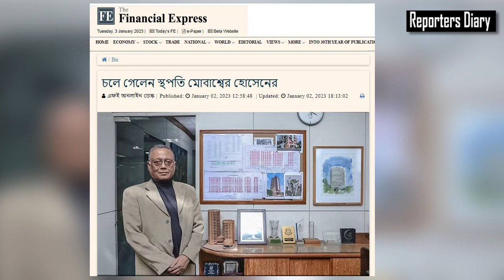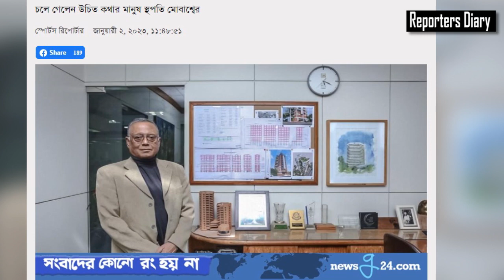“যে শহরে রাষ্ট্রপতি থাকেন, প্রধানমন্ত্রী থাকেন, সেই শহর কিভাবে এমন হয়”। খুব মিস করবো স্যার